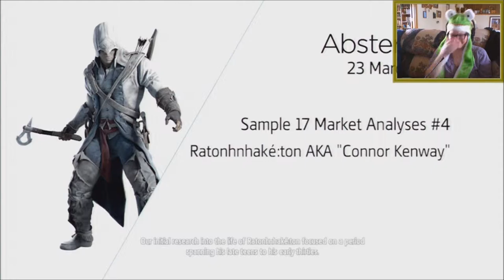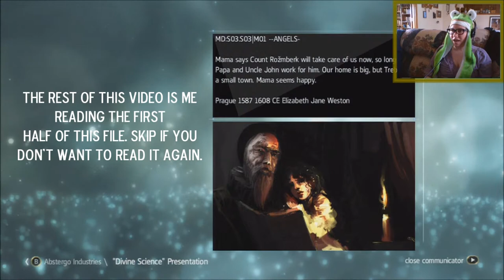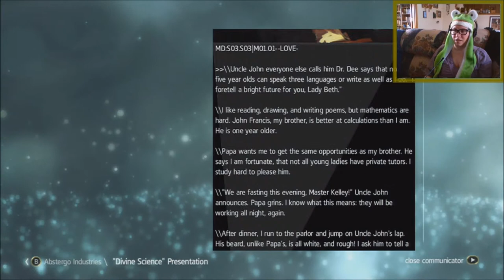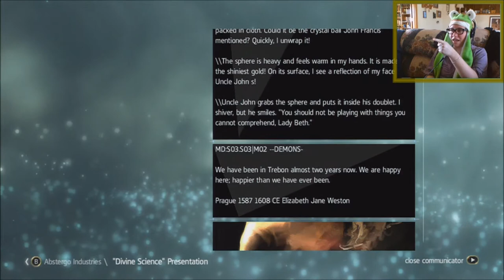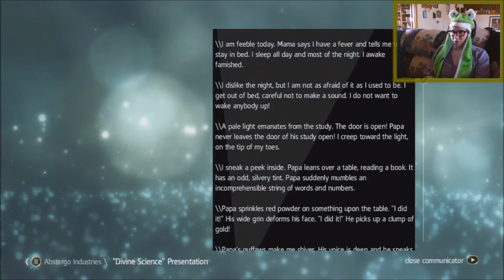DIVINE SCIENCE - Black Flag Shenanigans: Episode 30 (Part 2)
Story time!
Also, I want to punch that Market Analyst in his teeth; every time he butchers one of those legendary names, a part of my soul dies.